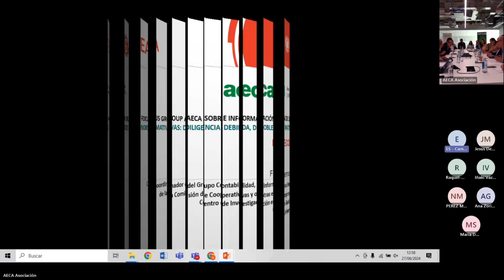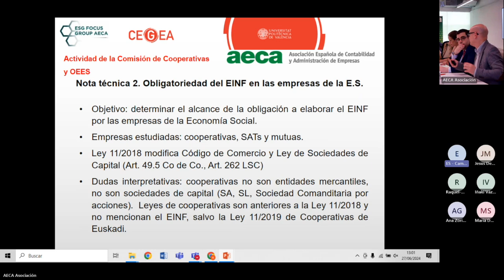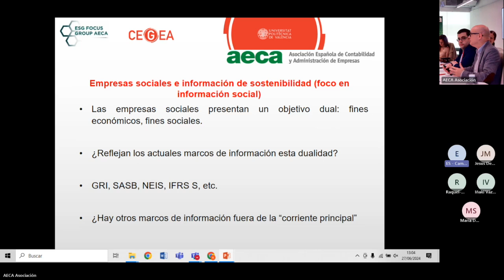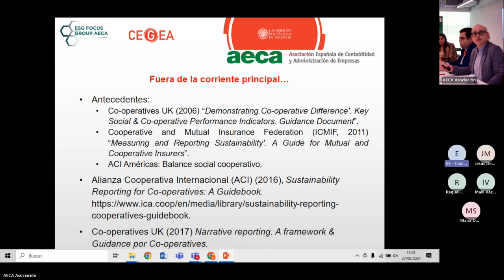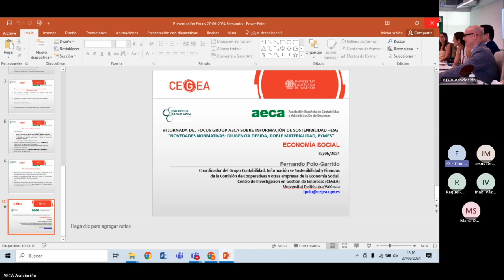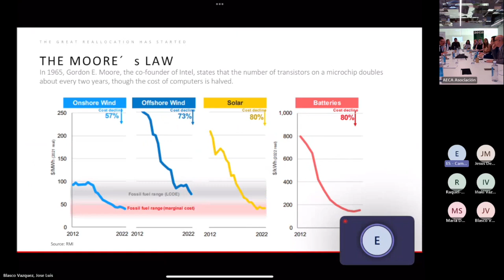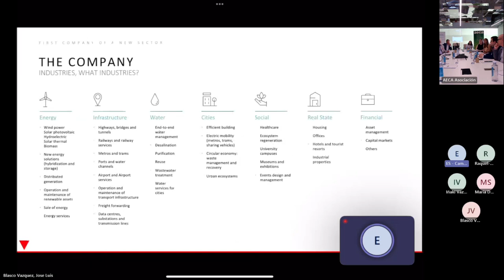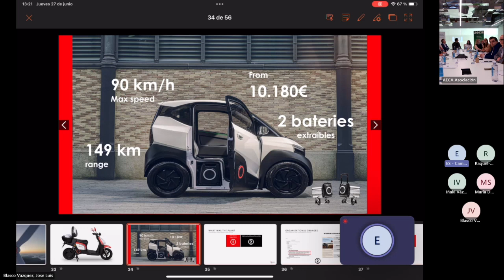Economía Social. Fernando Polo (UPV). Focus Group AECA Información Sostenibilidad - ESG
El Focus Group AECA sobre Información de Sostenibilidad – ESG, el grupo de trabajo formado por expertos en sostenibilidad de la asociación, celebró la pasada semana una nueva reunión para tratar las novedades normativas en diligencia debida, doble materialidad, las NEIS o las novedades del GRI, así como el impacto en las pymes. Las conclusiones del foro, celebrado en la sede central de Acciona en Madrid, ya están disponibles para los Socios de AECA (documentación para Socios en su correo), y en esta ocasión, para el resto de la comunidad profesional.